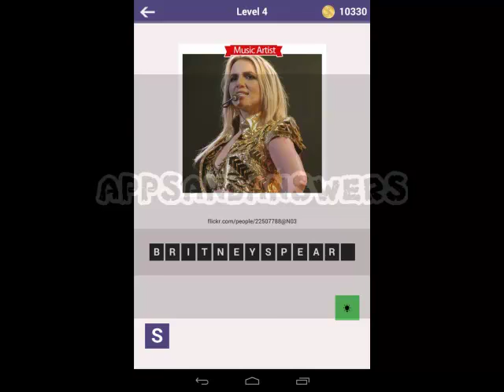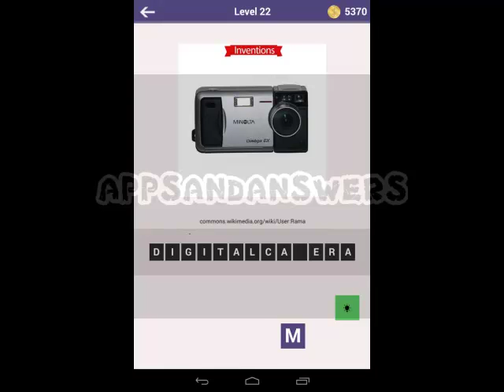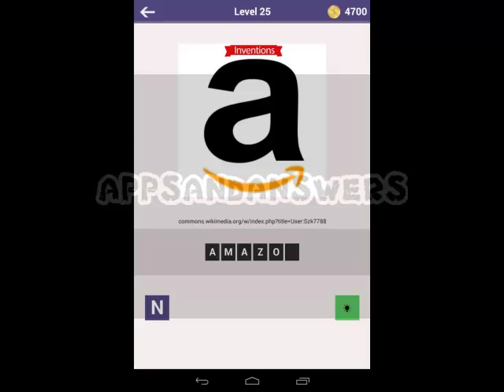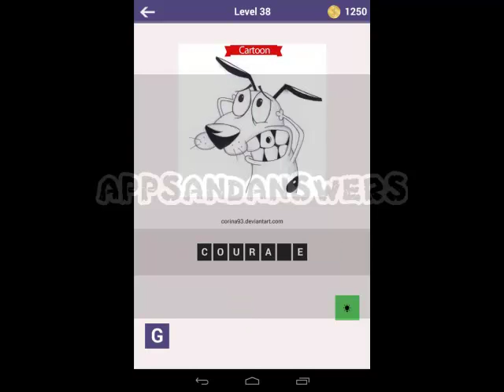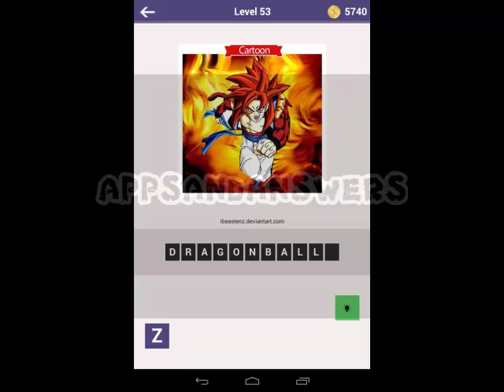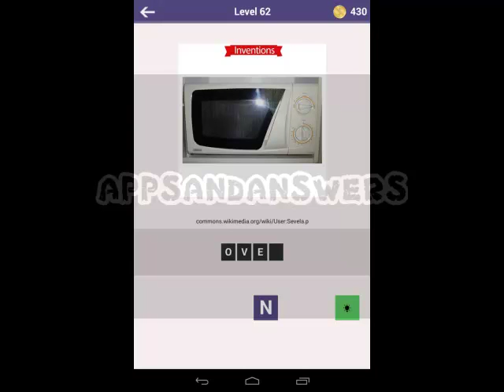Guess the 90's Quiz Game - Level 1-70 Answer